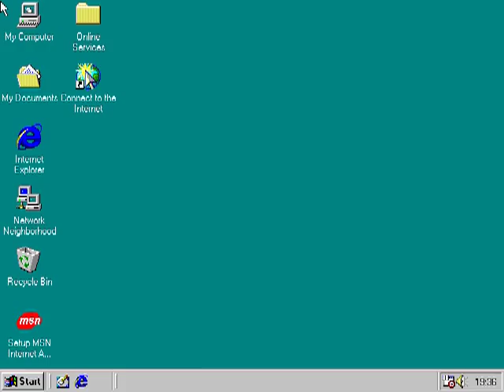Davidspackage plays Dark Earth 14: The escort mission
Get it because she's probably a prostitute